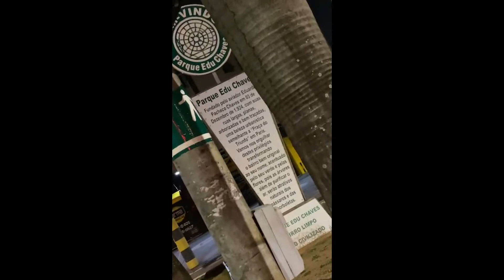os mais monstros RADAR rais PARCEIROS jack segundinha por fora 2021